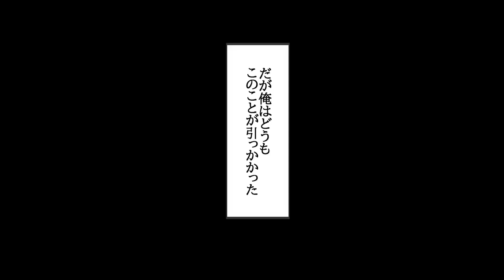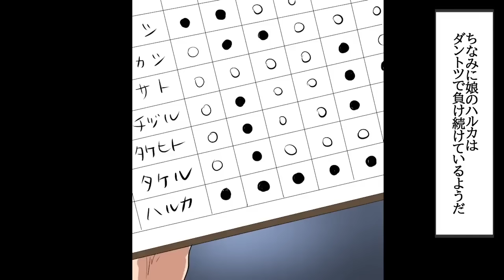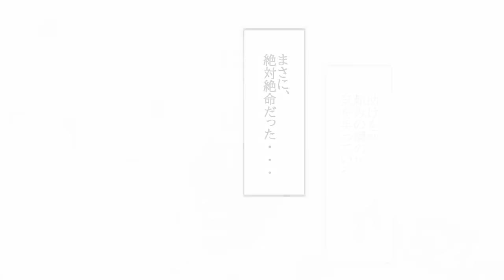【漫画】幼稚園児たちに一体なにが起こっているのか…様子がおかしい幼稚園児シリーズ・総集編